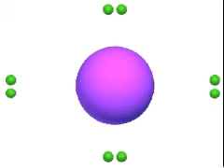electron pair repulsion 4 pairs of electrons